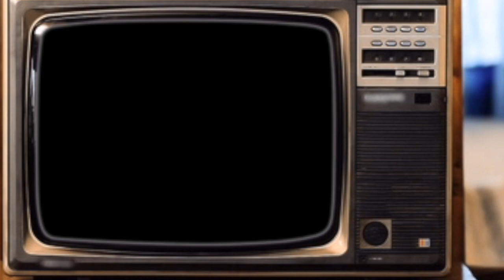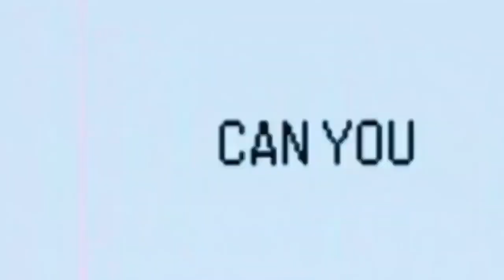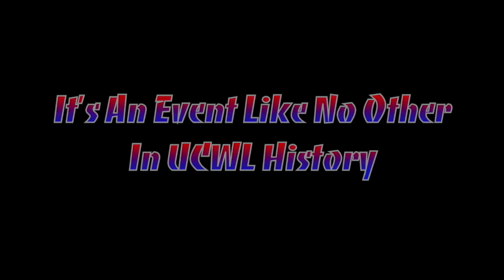UCWL Showdown Episode 86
Live from The Family Arena in St. Charles, Missouri, it's UCWL Showdown Episode 86. Special Thanks to Hitkid Worldwide for commentating this episode with me.

Cast:
Bebop-"Downtown" Jason Brown
Rocksteady-Malik Brown
Jacen Solo-georgethejedi